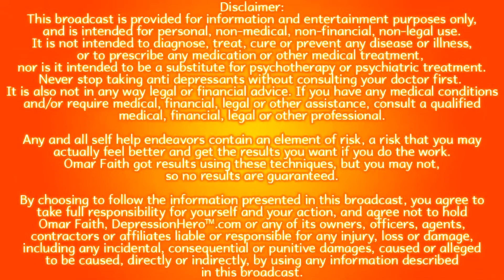Can't Sleep? - Insomnia Tips to Help You Improve Sleep by DepressionHero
Wondering why you can't sleep? Are you having trouble with insomnia?  If you are, then join me on the journey to discover how to improve sleep through simple self-help non-drug tips that I used to sleep well again.

My name is Omar Faith and insomnia was part of my depression. Sleeplessness kept me awake at night and unproductive in my daily life.  I tossed and turned all night and never reached a deep sleep.

In this video, you will learn about season affective disorder, SAD, and tips on how to get more sleep. In the winter, one of the things we are lacking is sun and vitamin d. These winter blues occur because we are not getting enough exposure to sunlight.

Learn some simple relaxation techniques and the benefits of light therapy in overcoming insomnia and depression. Apply my simple three part formula to discover the causes of depression and stop depression and sleeplessness now.

You too can become the hero of your life by following the same tips I used to overcome depression naturally without antidepressants.